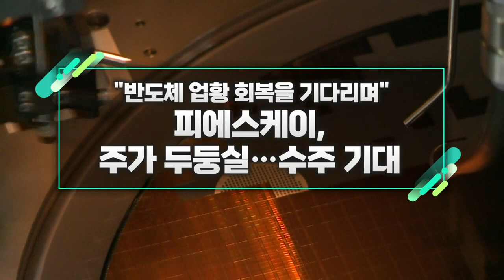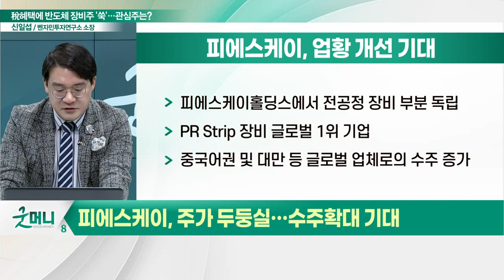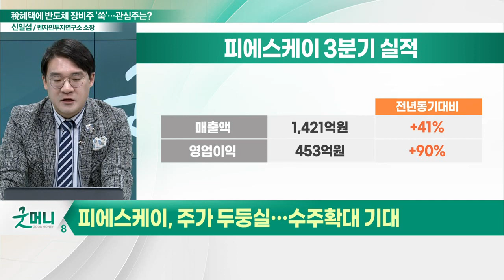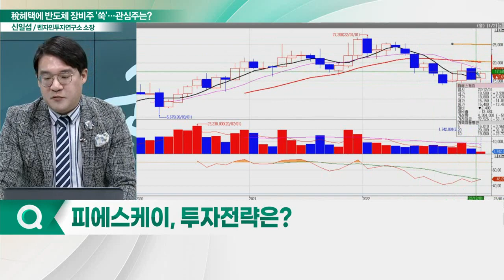피에스케이(319660), 주가 두둥실… 수주 기대... "반도체 업황 회복을 기다리며"_신소장의 시그널 (20230106)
피에스케이(319660), 주가 두둥실… 수주 확대 기대
- PR Strip 장비 글로벌 1위 기업
- 정부, 반도체 등 세제지원 강화 방안
- 작년 3분기 어닝 서프라이즈 시현